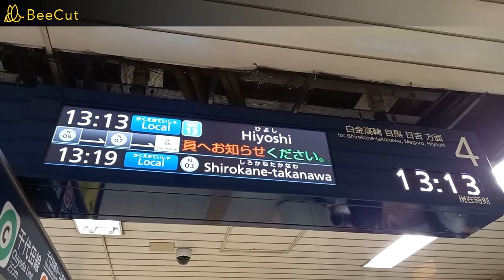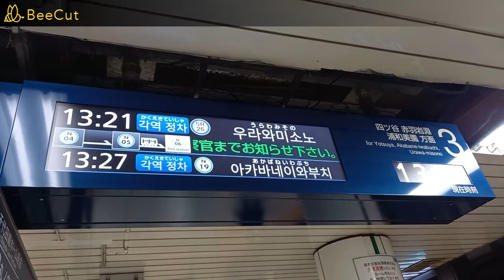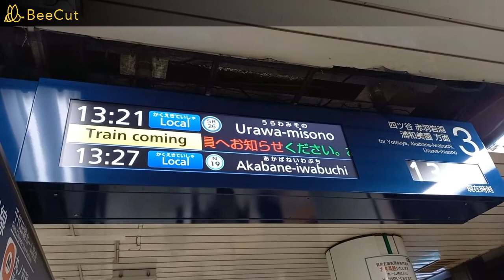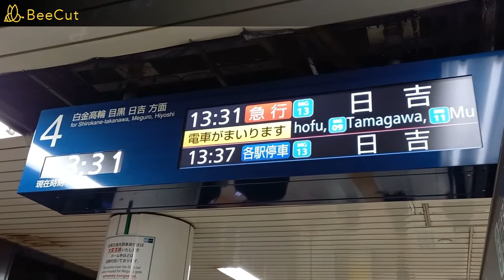【リクエスト】南北線溜池山王駅で接近放送・発車メロディーを撮影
今年10月下旬に投稿した銀座線溜池山王駅の発着動画のコメント欄に、「溜池山王駅の南北線をお願いします」というリクエストがあったので南北線溜池山王駅で放送や発車メロディーを撮影しました。